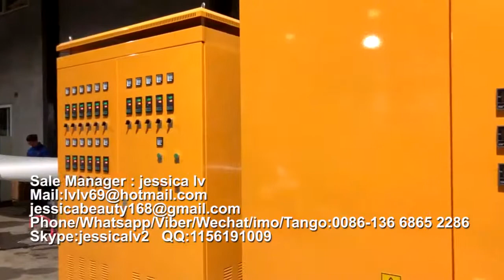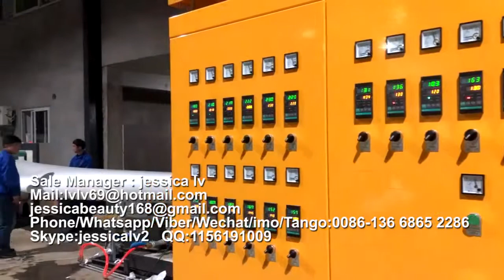EPS plate forming and cutting machine manufacturer